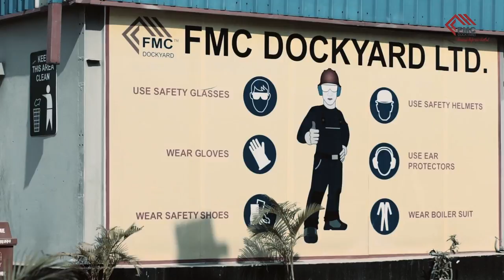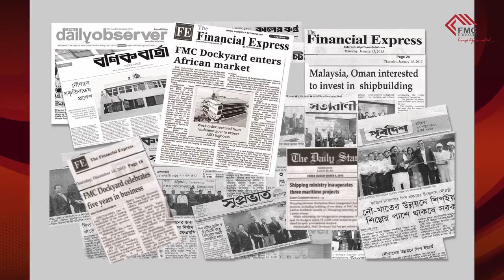FMC Dockyard Limited - Brings Life in Metal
FMC Dockyard Ltd. is a globally presented company providing complex solutions in shipbuilding, ship repairing and maintenance. It’s the only dockyard of Bangladesh which has own forward and backward linkage industries.